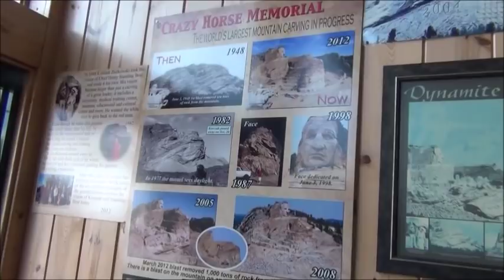Crazy Horse Memorial - Korczak Ziolkowski - Szalony Koń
Crazy Horse was a legendary warrior and leader of the Lakota Sioux, celebrated for his battle skills as well as his efforts to preserve Native American traditions and way of life.
Crazy Horse Memorial is located in the heart of the beautiful Black Hills. The Mountain is 6,532 ft and ranks 27th highest mountain in South Dakota. It is made of pegmatite granite and was chosen by polish sculptor Korczak Ziolkowski & Lakota Chief Henry Standing Bear for the Crazy Horse Memorial.

Szalony Koń był legendarnym wojownikiem i liderem Lakota Sioux.
Pomnik Crazy Horse znajduje się w samym sercu pięknych wzgórz: Black Hills.  Pomnik Szalonego Konia został wybrany przez polskiego rzeźbiarza Korczaka Ziolkowskiego i wodza Lakota: Standing Bear.  Korczak Ziolkowski pracował przez kilkadziesiąt lat przy tworzeniu pomnika. Po jego śmierci prace są kontynuowane przez jego dzieci.